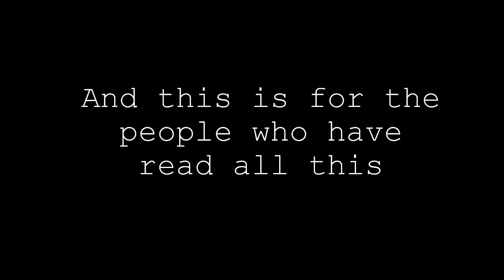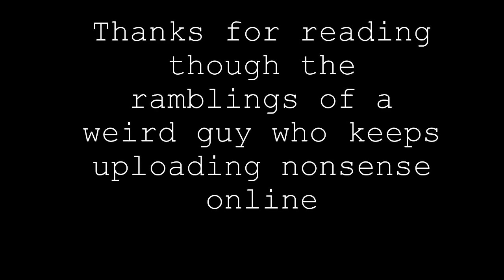Same Video Everyday (Day 86)